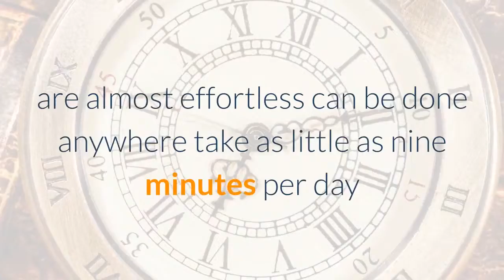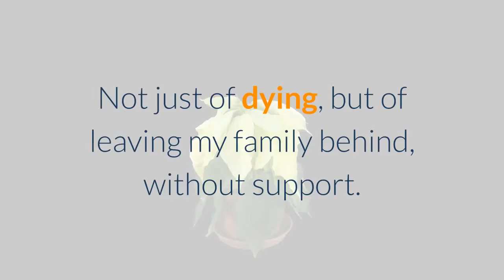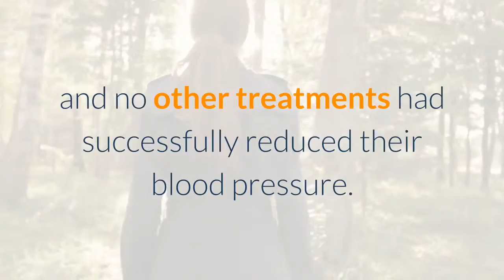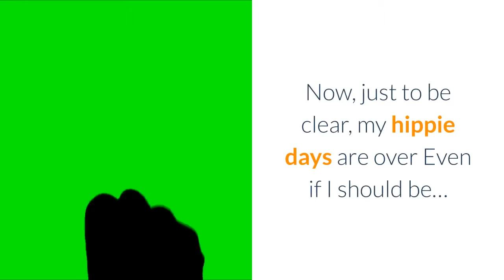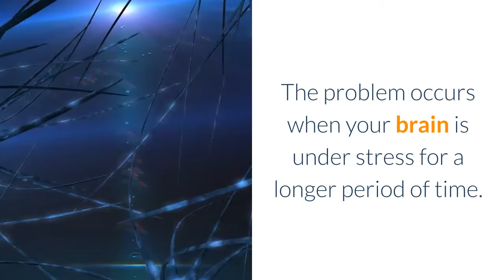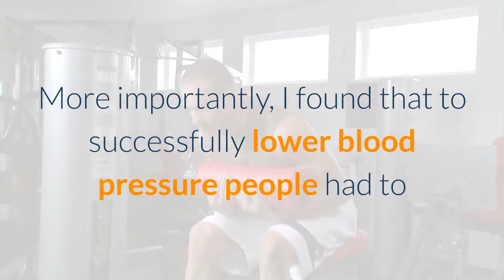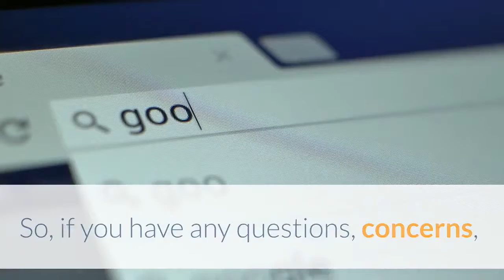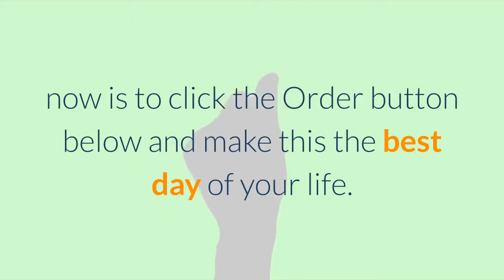Dropping high blood pressure below 120/80 as soon as Today !!!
Acknowledgements